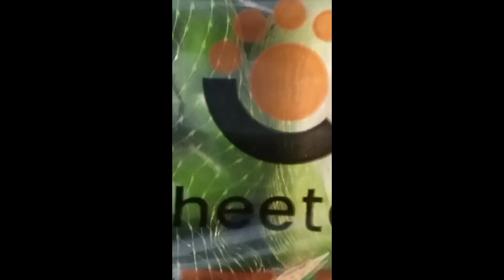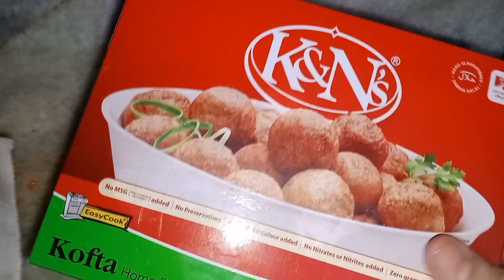The Secret to Perfect Kofte Salan: Quick and Magical Dinner Recipe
Asalamoalikum everyone , in this I am going to show you how to make kofte gravy in 10 minutes ,easy dinner recipe gets ready in 10 minutes,,,